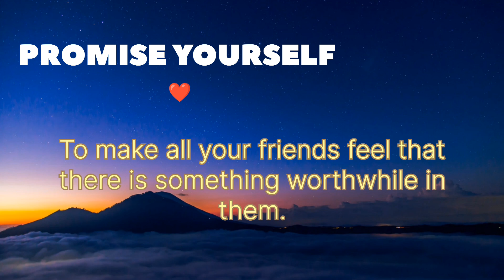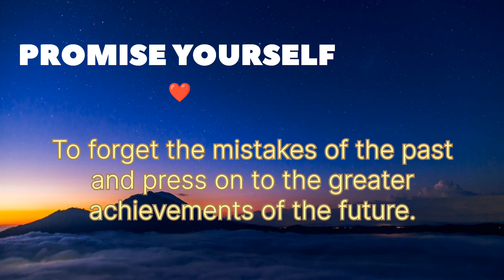The Optimist Creed by Christian D. Larson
In life it's a good thing to follow good things! One such good thing is the Optimist Creed of Christian D. Larson. The principle that Larson shares in his optimist Creed is of something that has extremely important values. And these can be uplifting to any individual of any age because all the statements in this creed are so constructive and helpful. The Creed has all the qualities needed to fulfill a teaching with its root in strong moral principles.

I am sure this video that of reading the optimist Creed of Christian larson is going to be very helpful to you. if you found this video helpful do like and leave a common below about the Creed which resonates the most with you and If you have not subscribe please do subscribe. thank you so much for watching!